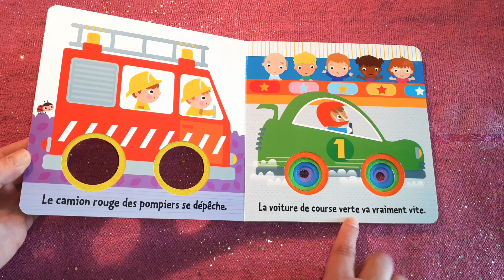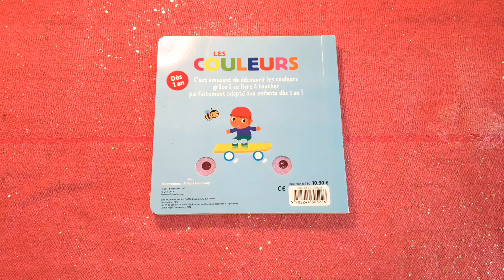🧮 Les couleurs 📊🌈 / Histoire 📖 pour les enfants 👶 en Français 🇨🇵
Des mots simples, des phrases faciles pour apprendre